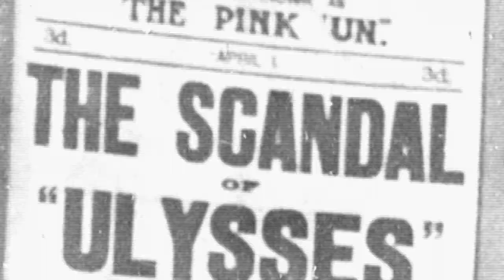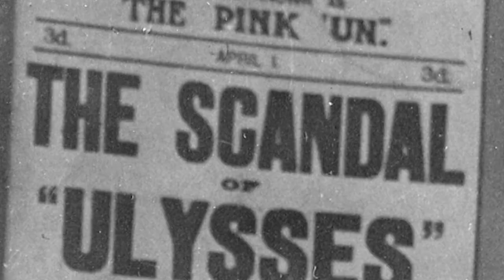Stefan Bollmann - "Frauen und Bücher" - DVA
Wussten Sie, dass Marilyn Monroe eine passionierte Leserin war und eines ihrer Lieblingsbücher der »Ulysses« von James Joyce? Dass der Studienabbrecher Friedrich Gottlieb Klopstock 1750 die Dichterlesung erfand, als er einer Schar junger Frauen seine Oden vortrug und dafür Küsse kassierte? Dass Jane Austen nur Frauen für voll nahm, die Romane lieben? Oder dass vor 150 Jahren Eugenie Marlitt, eine entlassene Vorleserin, zur ersten Bestsellerautorin der Welt aufstieg? Mehr Informationen zum Buch